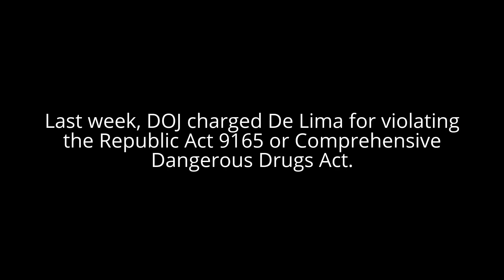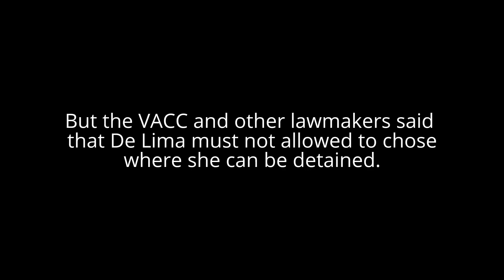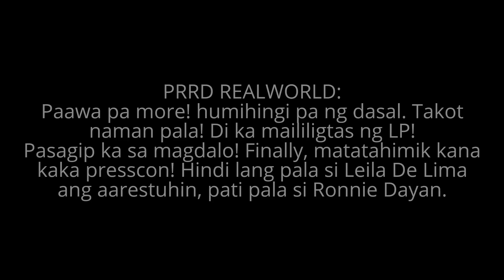BREAKING NEWS: Muntinlupa RTC orders De Lima para arestohin!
Leila De Lima was expected to be arrested anytime soon after the  Muntinlupa (RTC) Branch 204 issued the arrest warrant against her.